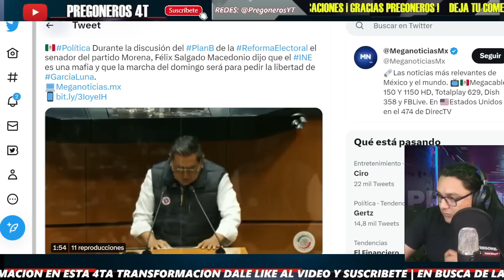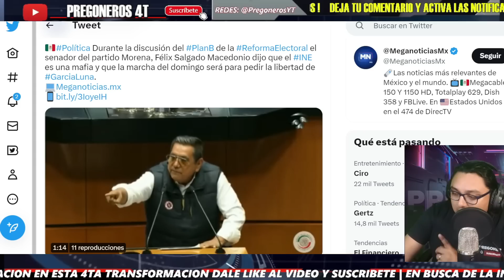¡SE LOS CH1NG... EL TORO! ¡FELIX SALGADO PARA EN SECO A PANISTAS GRITONES! DEFIENDEN CORRUPCION...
PREGONEROS 4T.

Pregoneros 4T !!!